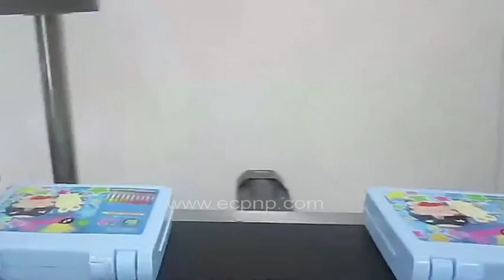Plastic Boxes Labeling Machine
Company: EC Printing Machine Factory Limited
Skype:  printer-manufacture